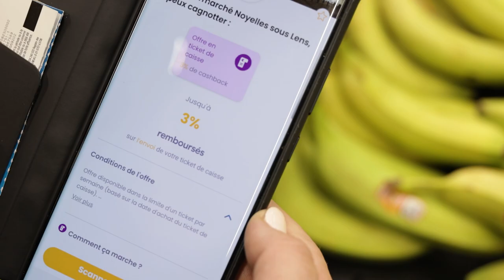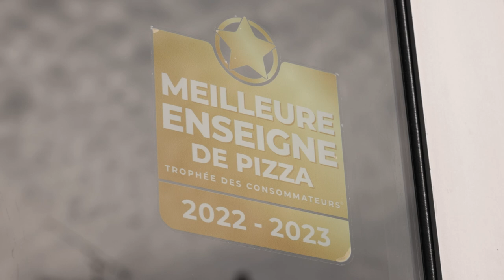Avec Kobi, du sport et des économies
[ REPORTAGE ] 🎥🏐 𝗗𝘂 𝘀𝗽𝗼𝗿𝘁 𝗲𝘁 𝗱𝗲𝘀 𝗲́𝗰𝗼𝗻𝗼𝗺𝗶𝗲𝘀 𝗮𝘃𝗲𝗰 𝗞𝗼𝗯𝗶

La Call et l'appli Kobi ont noué un partenariat qui permet, après avoir fait des achats dans de nombreuses boutiques du territoire, de profiter du cagnotte. Ces euros reversés permettent d'acquérir des articles de sport ou des licences auprès de clubs à prix réduits. Un gain aussi pour les commerces associés à l'application.